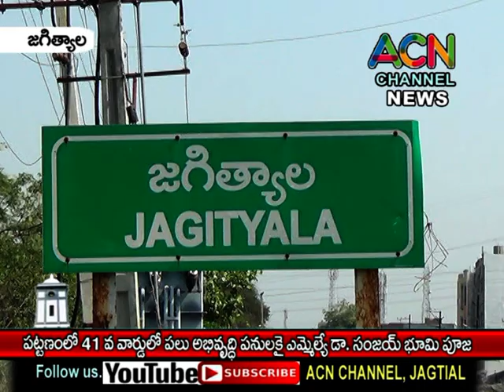జగిత్యాల : పట్టణంలో 41 వ వార్డులో పలు అభివృద్ధి పనులకు ఎమ్మెల్యే డా. సంజయ్ భూమి పూజ